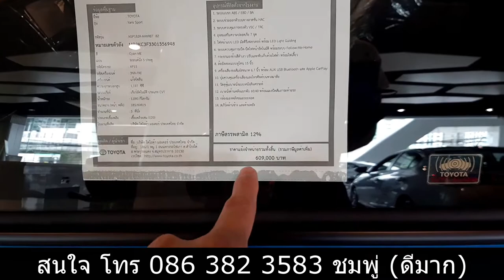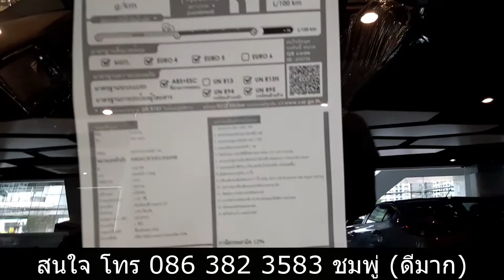รีวิว TOYOTA YARIS 2020 CYAN METALIC ที่ TOYOTA NONT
ผมทำเอง รีวิวเอง ผมเป็นลูกค้า ชมพู่ (ดีมาก)
สนใจ โทรหา ชมพู่นะครับ บอกผมแนะนำ